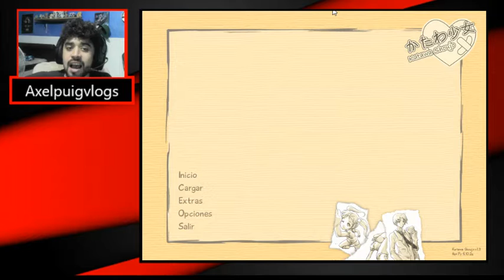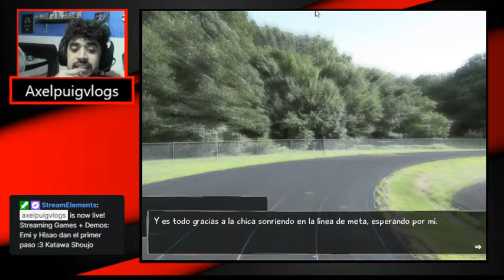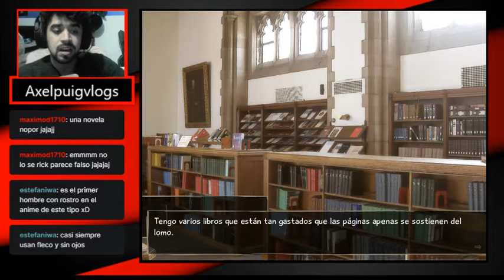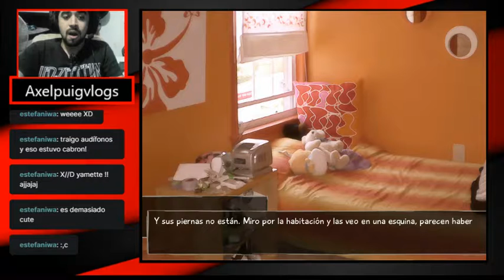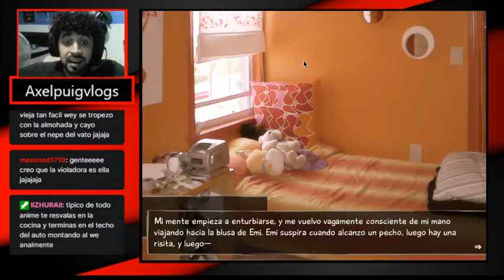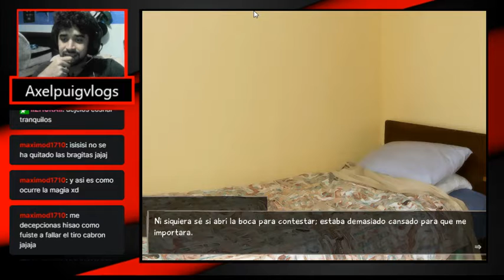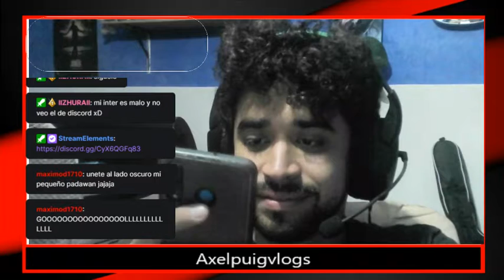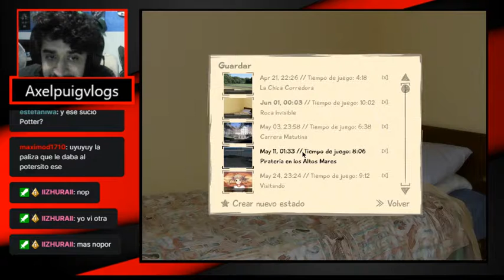La ultima frontera-Katawa Shoujo cap 9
Esta chica no conoce limites ni fronteras